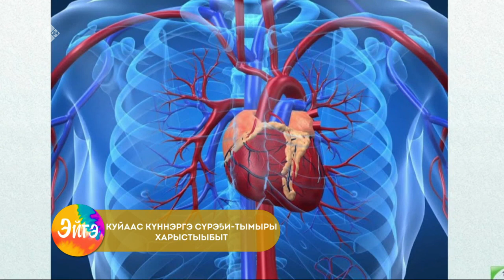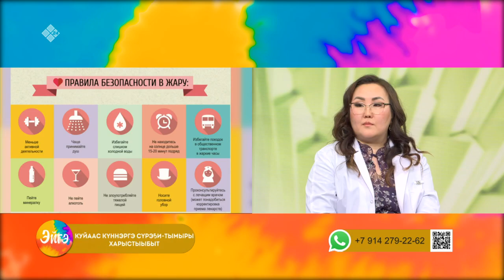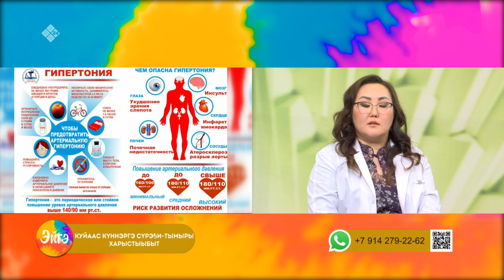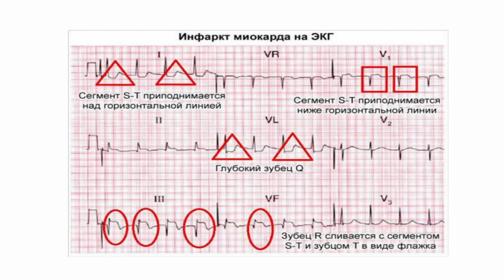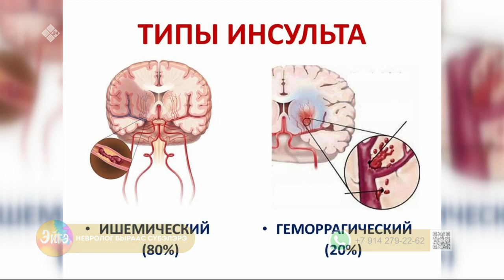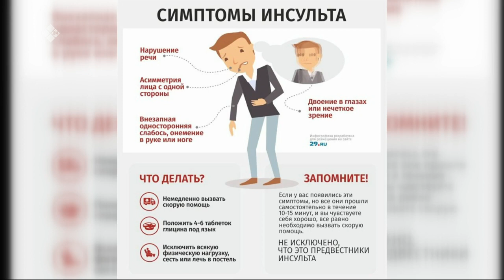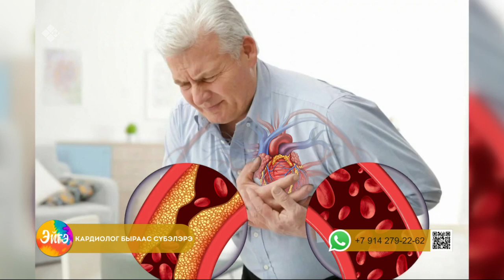«Эйгэ» биэриигэ: куйаас күннэргэ сүрэҕи-тымыры харыстыыбыт (08.06.22)